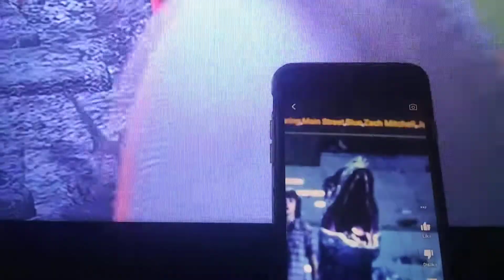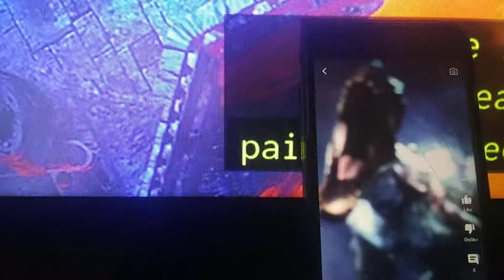July 5, 2021